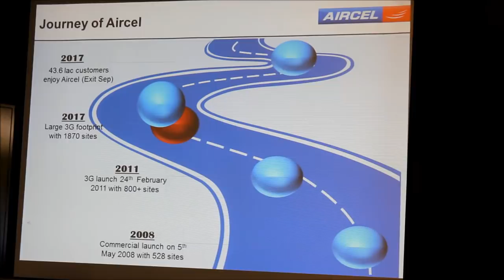Back Eye News Aircel Today Reiterated That It Is Committed to Offering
Aircel Today Reiterated That It Is Committed to Offering the best value for money propositions and pocket friendly offers to us its customers in kolkata.

It's a Completed Youtube News Channel Entertainment Hollywood, Bollywood & Tollywood Kolkata Bangla industry and Production House.